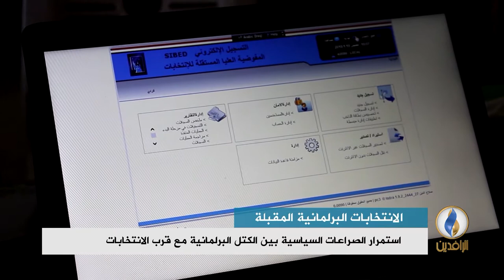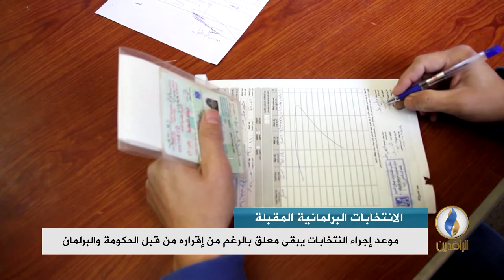تقرير إخباري.. استمرار الصراعات السياسية بين الكتل البرلمانية مع قرب الانتخابات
تقرير | استمرار الصراعات السياسية بين الكتل البرلمانية مع قرب الانتخابات